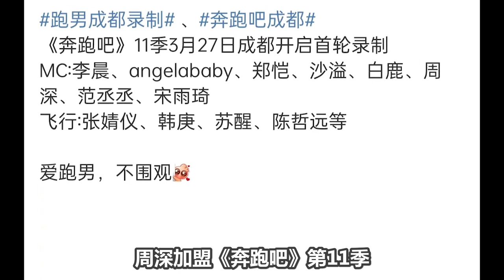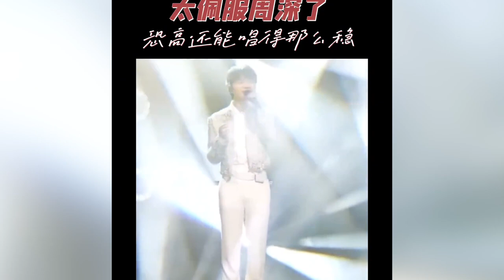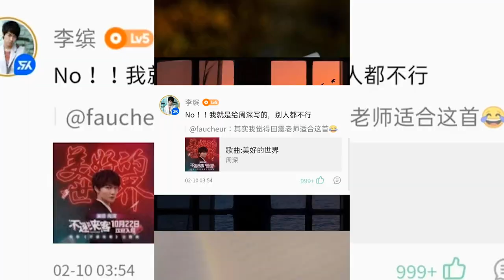【周深】微博之夜专访，透露成功追星偶像胡歌！希望可以在今年做出一张自己喜欢的专辑，各明星高度评价周深！